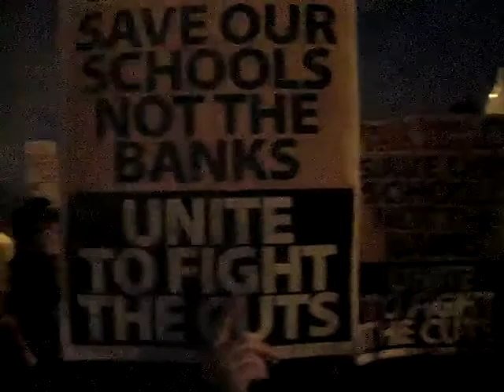Brid Smith at the Special Needs Protest in Ballyfermot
Brid Smith, Local People Before Profit Candidate for Ballyfermot/Drimnagh tried to meet Michael Mulcahy, local Fianna Fail TD to discuss the government cutbacks in special needs classes in the area. Mr Mulcahy refused to meet with Brid.